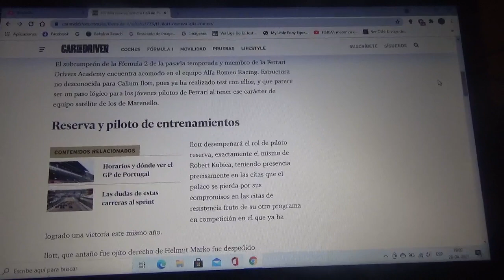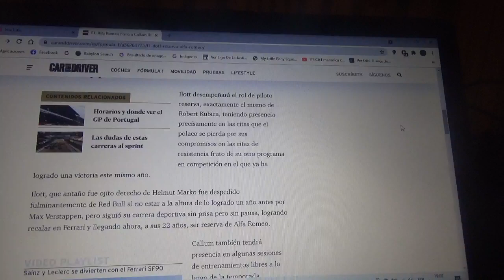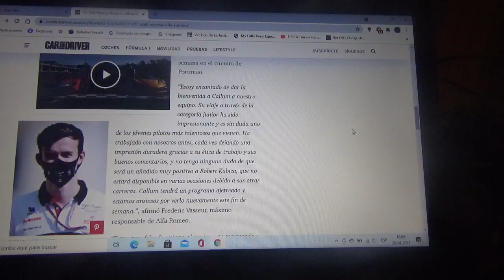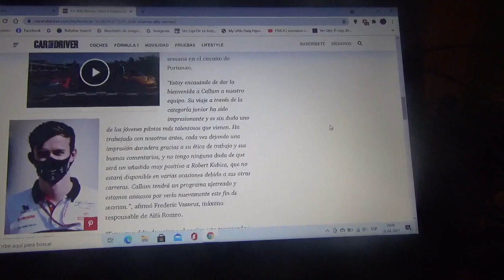Callum Illot piloto reserva de Alfa Romeo Racing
Sustituirá al polaco Robert Kubica por otros compromisos y ejercerá el rol de piloto reserva